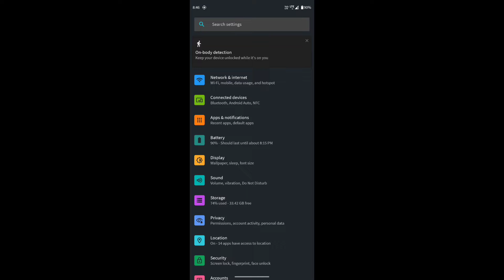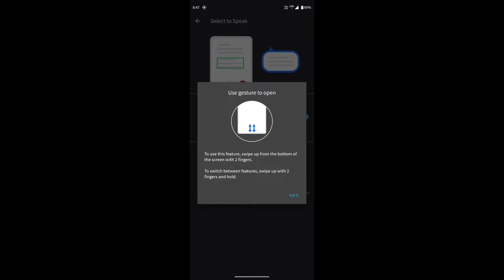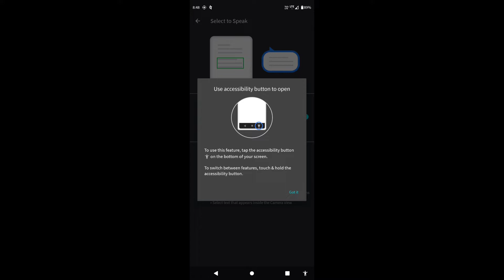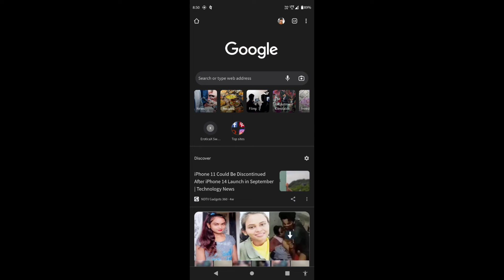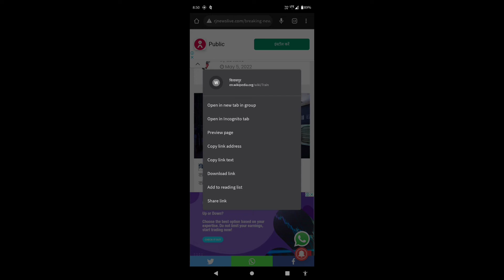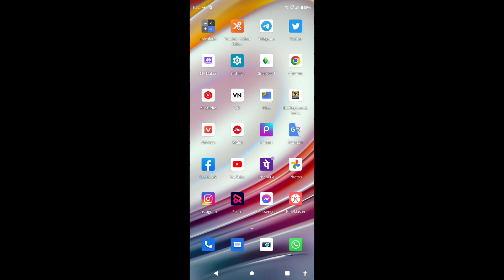Select To Speak Setting, Select to Speak Setting Off Kaise Karen, Accessibility Setting In Hindi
अपने भाई को फॉलो करना:-

ए सब यूक्यूपमेंट यूज करता हूं:-

mobaile moto g60:-moto g60

mic boya m1:-boya m1

lighting:-                           Sun light
tripod for mobaile:-     my hand

your query:-

EXPERIENCE
EXPERIENCE TECH LOVEMANDAL

थैंक्स फोर वाचींग दिस वीडियो